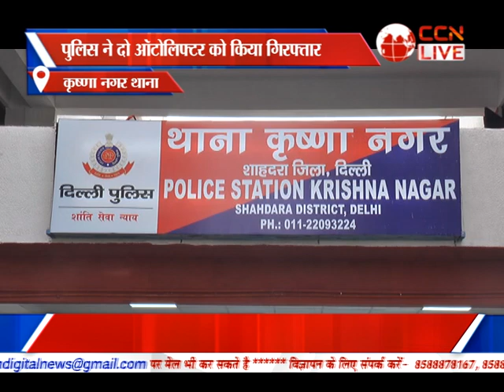Bulletin Poorvi Delhi (25-04-2023)